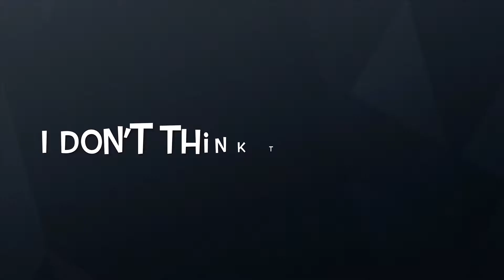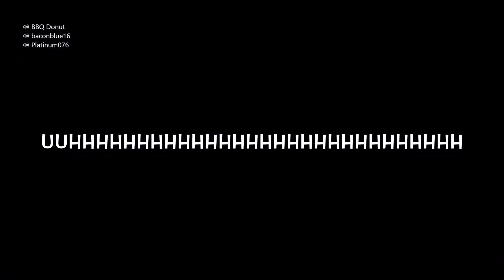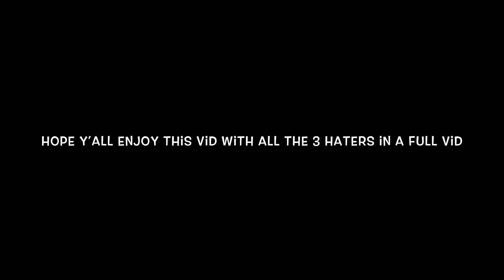BIG PLAY CLAY OR NAH ?:R6 siege funny moments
Yeeet
The 3 haters in full form